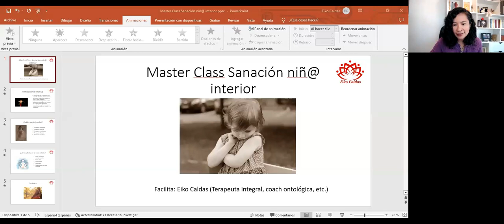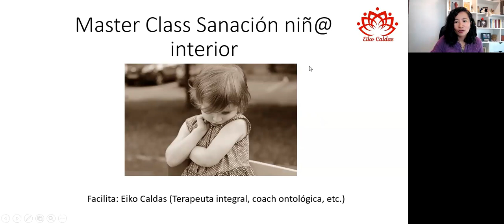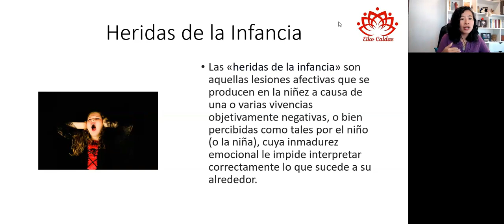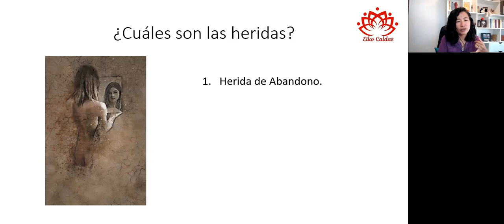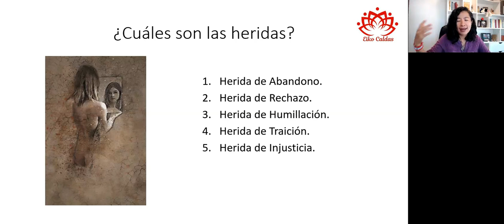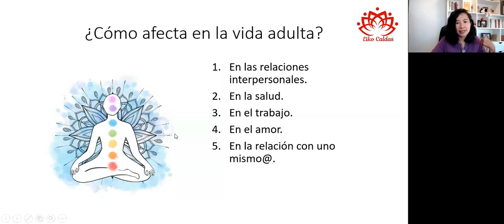Master class Sanación Niñ@ interior 10/6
Master Class sanación niñ@ interior, quieres conectar, sentir y sanar a tu mñ@ interior, te invito a ver completa esta Master Class.

Se editó el compartir emocional por ser un espacio cuidado y sostenido.

Espacio de encuentro para compartir al mundo, contenidos para la mejora de la consciencia espiritual, mental y física.

Cada vez que compartes nuestro contenido, pones me gusta o comentas, estás contribuyendo a que estos mensajes lleguen a más y más personas en todo el mundo.

*Este vídeo es exclusivamente divulgativo. Este canal no es responsable de la información brindada ni garantiza su fiabilidad. No avala ni participa necesariamente de las opiniones allí vertidas.